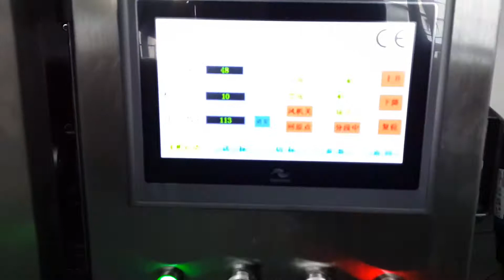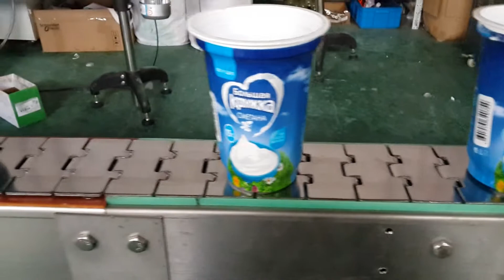Ice Cream Cup Sleeve Label Shrink Machine Electical Tunnel Oven Shrinking Labeling System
Description:
Synchronized transmission,any change of transmission belt will be finished quickly.Compared to the type of traditional multilayer whose change and maintain need more than six hours ,it’s maintenance is easy and maintain is simple ,so it doesn’t influence production.
Unit cutter head plane design in China which apply to the container of ∮40mm—∮70mm.you never need to change or debug it.It also has unique light touch human-machine screen,that means,auto search original location as well as safety and convenience which is ahead of other congener products.
Single shrinking label feed plane ,rensonal height which is convenient to fix the label;micro-computer auto figure which avoid enactment and adjustment .you only need to press it lightly ,the label will detect and locate automatically.The change of label is quick and convenient,besides,the cutting place is absolutely exact .
Label feeding equipment:driving synchronized tensility control the supply of label ,the supply ability is 90meters per min,volume label supply plane is ∮500mm,the internal diameter of paper tube will be 4’ ,8’,10’ .the configuration of label feeding is stable tensility which enable the exact length of label and the stable ,quick supply of label.The center pillar apply step by step shoot label structure and the speed is 250B per min for 100mm label.
The newly designed cutter head use step by servo motor driving which speed is high ,action is exact,the cut is in order and the shrinking is beautiful.This design cooperate with the label synchronized location structure enable the precision of cut location within 1mm.
Many emergency stop buttons enable emergency stop at the proper position along the production which guarantee the safe production.

Main technical parameters :
Voltage:
1.  Host machine; AC220V, 50/60HZ, 3KW, single-phase
2.  Production speed: 15000 b/h as 100mm label(The speed can be adjusted according to your requirement)
4.  Diameter of bottle body : ∮30mm-∮100mm(can be customized according to customer’s requirement)
5.  Length of label: 100mm
6.  Thickness of label: 0.045mm
7.  Material of label：PVC、 PET、 OPS

About Packing：
1.All the products before delivery should be tested by assemble and debugging engineer,  wiped up and cleaned,  then wrapped by stretch film  to protect it from moist.  The  precision  part need to flexible package.
2.In addition, without standard tools,  manual  and other documents, and allow ex-factory confirmation sheet,  the machine cannot leave factory All the products will be packed in wooden case. The exported products use plywood case to pack. The foot margin of equipment fixed tightly to make the machine can experience loading and uploading, the upward mark will be posted on the wooden case.
After-sale service:
1. Instruction for Installation and Debugging
2. User Training
3. Warranty Period